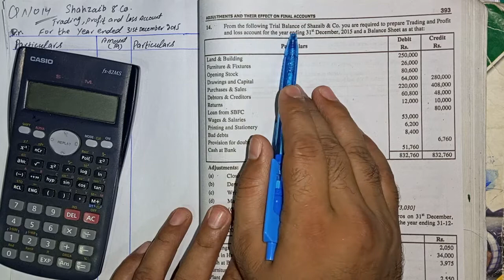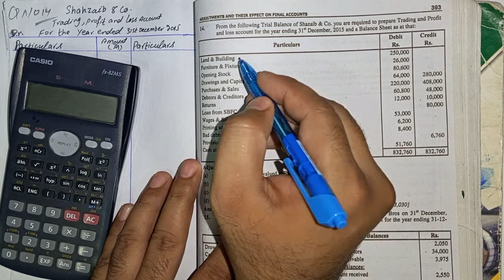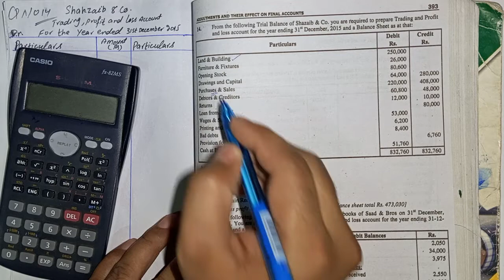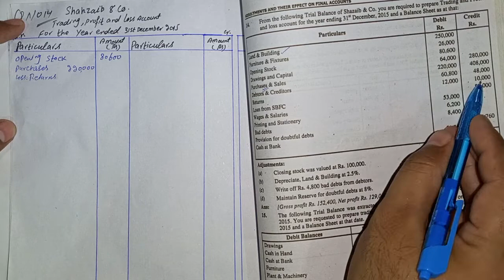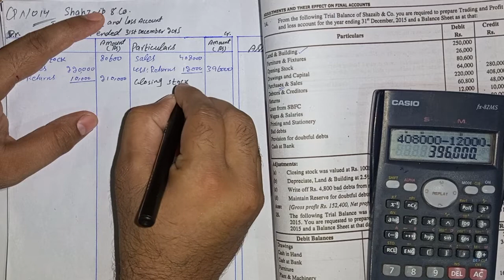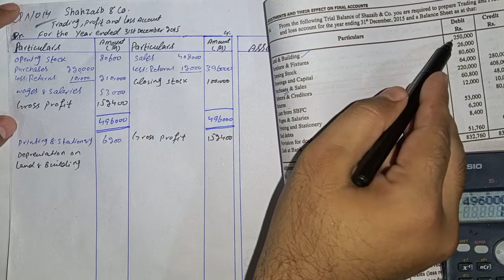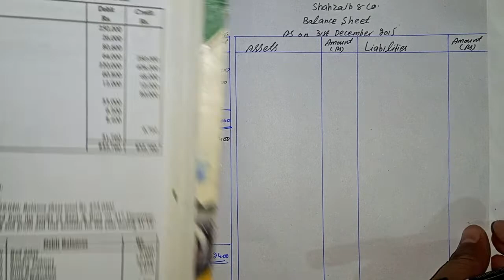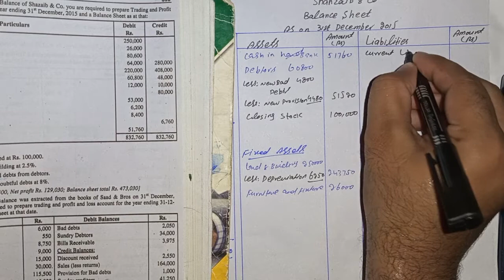CH 11 Final Account || Adjustments || Question No 14 || I. Com Part 1 || June 17, 2022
most important question for paper point of view. after watching this lecture you will be able to do final account and it's relevant adjustments.
prepare trading and profit and loss account.
# balance sheet
how to recorded outstanding expenses.
# how to record prepaid expenses.
depreciation of fixed assets.
# treatment of drawings given in adjustments.
# how to record bad debts
how to record discount on debtors and creditors.